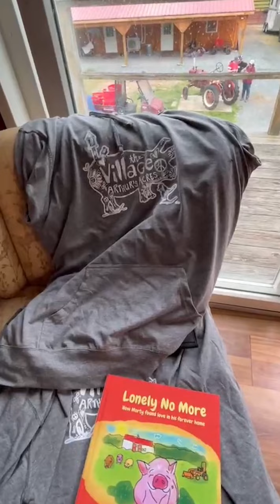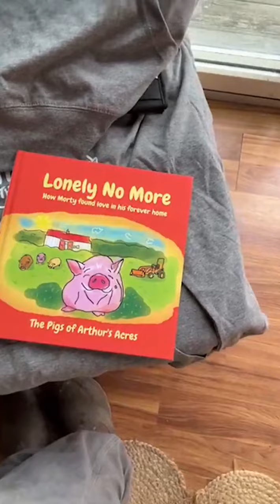Pig Wallow-Diving with a Purpose!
Pigs in the pond are joined by people! Todd and TD to be specific--all to help raise funds for our medical bills at Cornell the past month. Petey, Mikey, Willow and Joy have all had important treatments with our vet team at Cornell and it's been expensive. So we turn to our pig wallow for some magic. Plus our good friends Kym and Scott were here with an incredibly generous matching donation and fell instantly in love with Mikey (of course!).
A huge thank you to everyone who donated--we couldn't do this work without you!
Peace, Love & Pigs

Arthur's Acres Animal Sanctuary is a 501(c)3 nonprofit in upstate New York, dedicated to rescuing farm animals in need, rehabilitating those animals and educating humans on veganism and living with compassion.